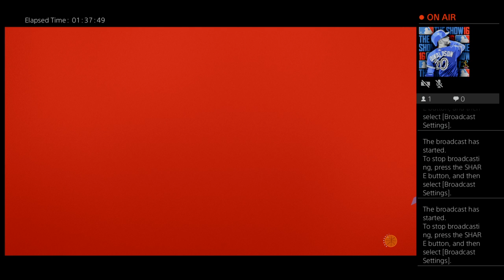Game 201 Spirits of St Louis Franchise: Celtics @ Spirits January 3, 2024